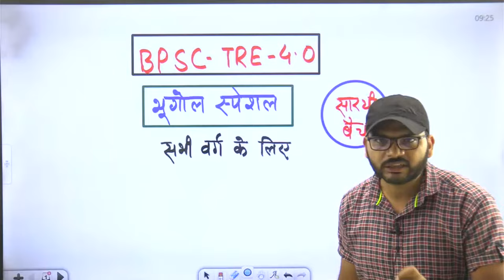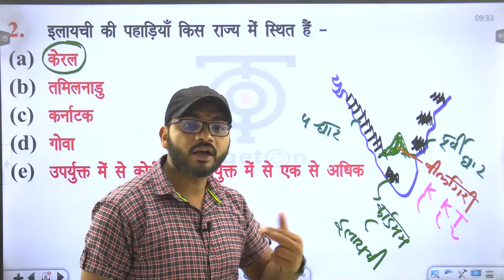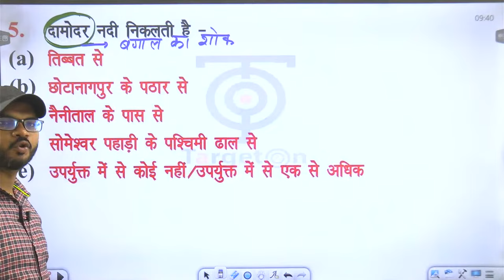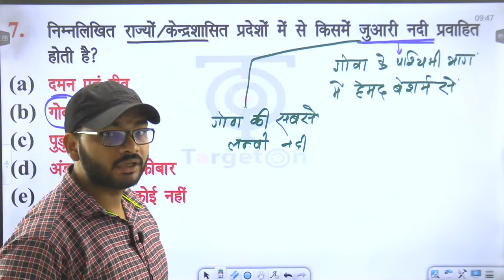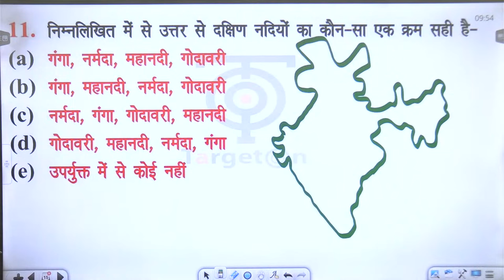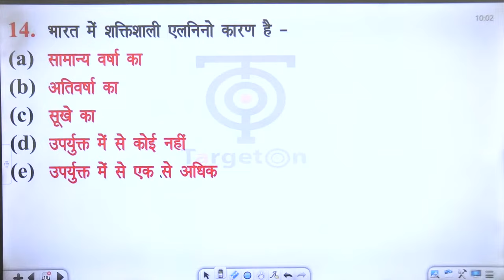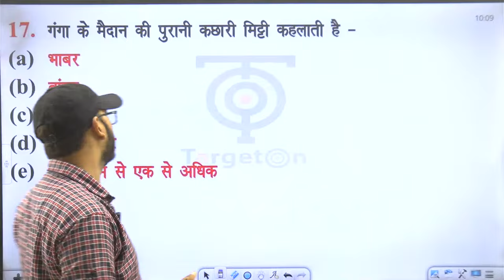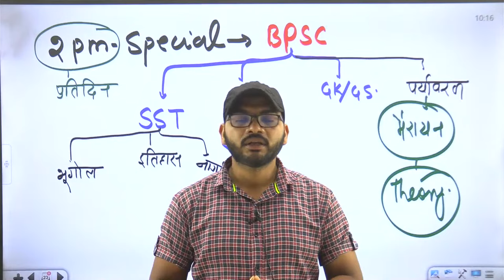BPSC TRE 4.0 Vacancy 2024 | BPSC TGT SST की पाठ्शाला बिहार स्पेशल GK/GS #10 || Ram Sir TargetOn